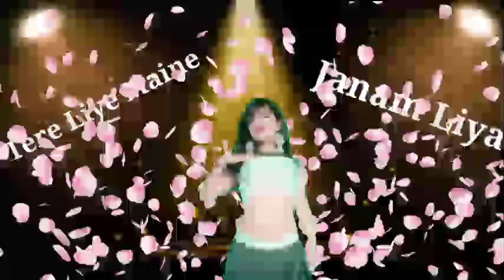Tere Liye Maine Janam Liya Dj // old is gold matal dance // Rcf bass mix#djboss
keep supporting
keep loving
haste rahiye khus rahiye